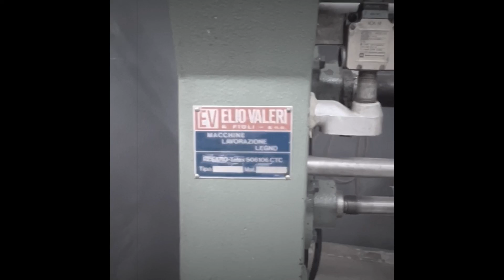Fun With the Copy Lathe and Some Floyd